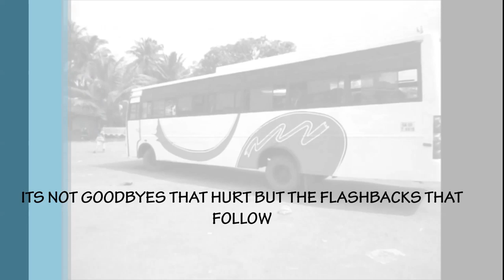FCRIT EXTC 2010-2014 BOYS LANDING IN GOA for IV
It is a moment when FCRIT, Vashi EXTC 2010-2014 Boys reached Goa as a part of IV